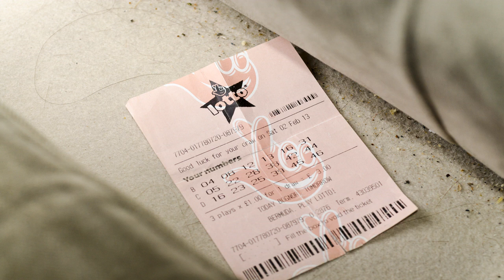Lotto results LIVE: National Lottery numbers tonight, March 29, 2023